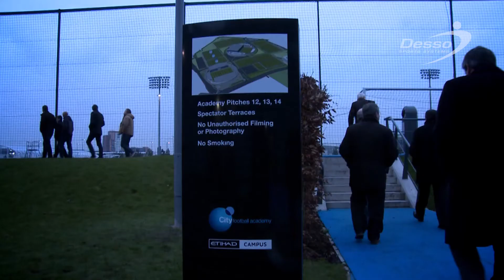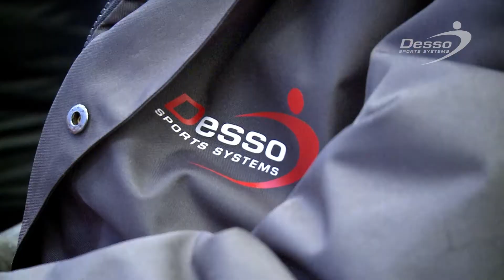essma dessoexpertmeeting edit4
Desso GrassMaster Expert Meeting in Manchester - February 11 and 12